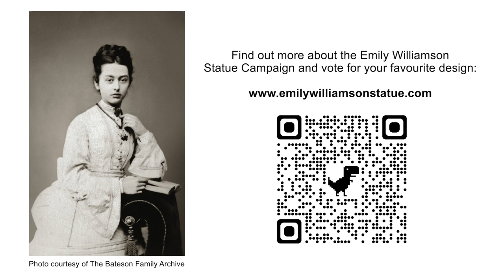Emily Williamson Statue Campaign Shortlisted Sculptor - Laury Dizengremel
You can find out more about the Emily Williamson Statue Campaign and vote for your favourite design at: